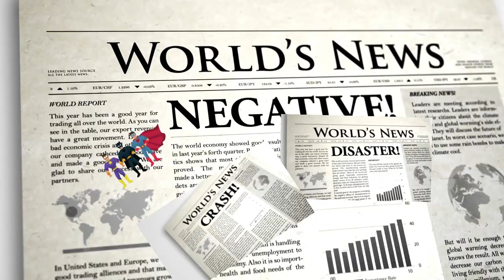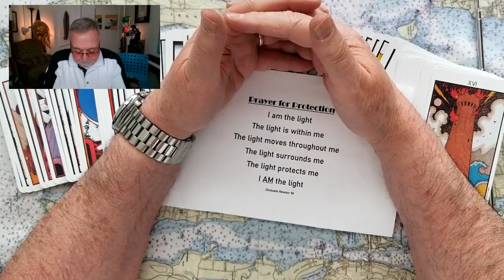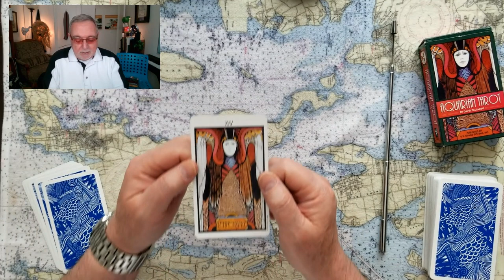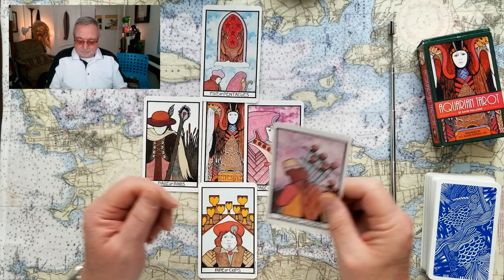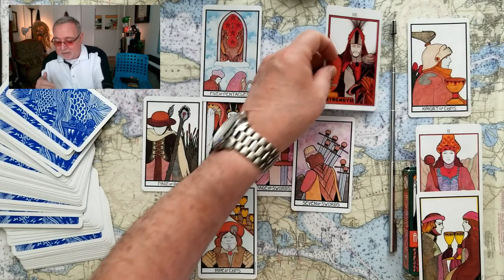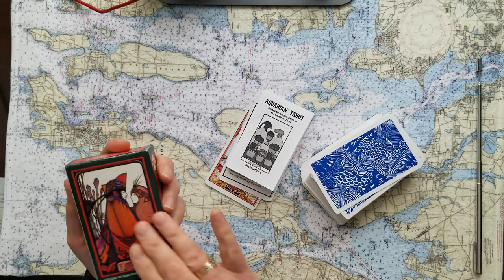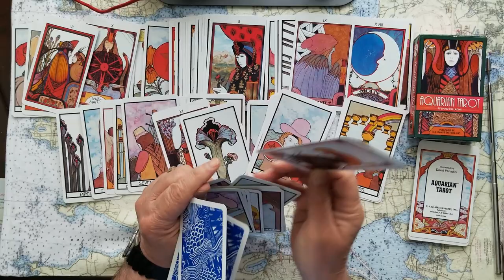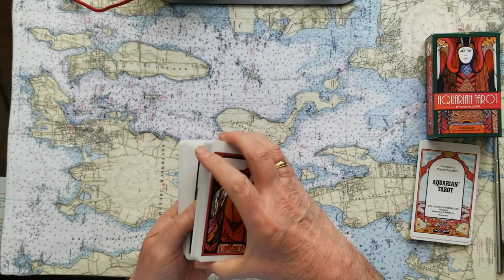Vladimir Putins Killer General Aleksandr Dvornikov Tarot Card Reading